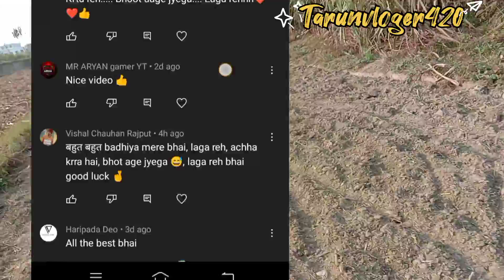new vlog@souravjvlogs @s3kvlog756 please support me 🙏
@tarunvloger4203 new#vlog up #vloger